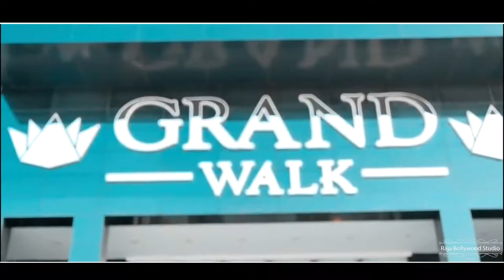Kriss Fashion Club Kitho Le Aaya#Raja Bollywood Studio